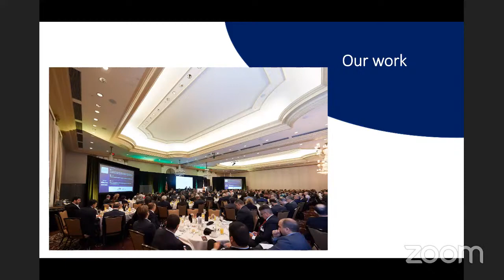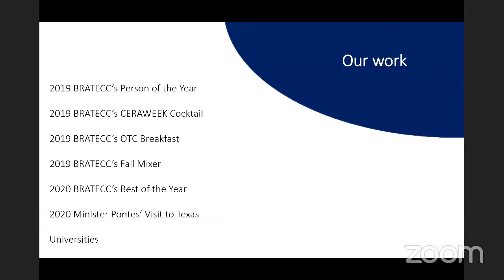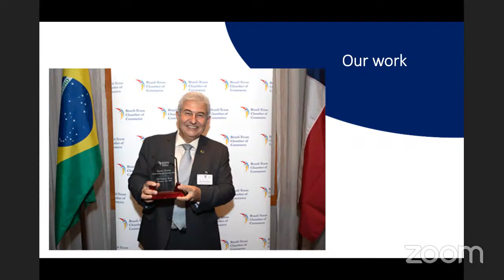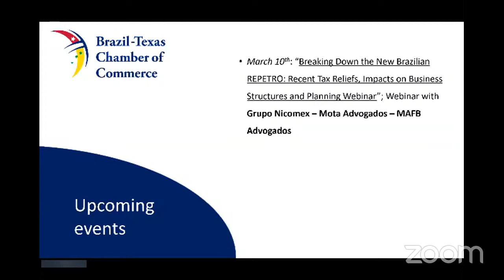Webinar | Brazil-U.S. Relations: Perspectives for 2021 Under the New American Administration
Date: Wednesday, February 24, 2021
Time: 10am (CST) - 11am (EST) - 13h (GMT-3)
Where: Online

Keynote Speaker:
Amb. Nestor Forster, Jr., Ambassador of Brazil at the Embassy of Brazil in Washington, D.C.
Opening Remarks:
Ruth Hughs, The Office of the Texas Secretary of State.
Amb. Jose Borges dos Santos Jr, Consul General of Brazil - Houston, Texas.
Moderator:
Ulisses Sperandio, President of the Brazil-Texas Chamber of Commerce.

About:
Ambassador of Brazil to the U.S., Nestor Forster, Jr., speaks about the long time strong and friendly relations between both nations and listens to the expectations of the business community for 2021.